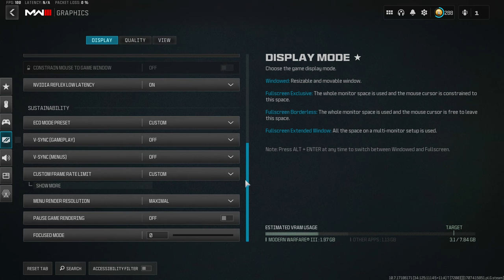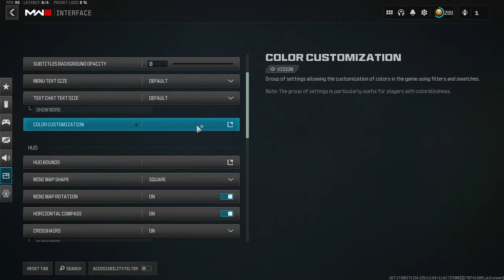Best Kbm movement in Fortunes Keep + Best new settings